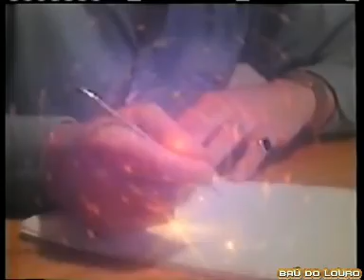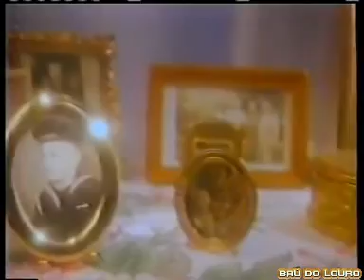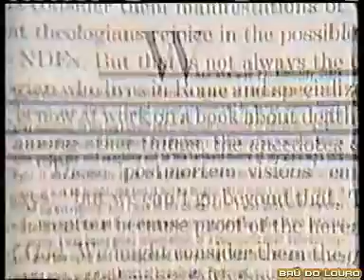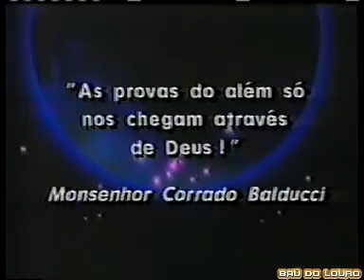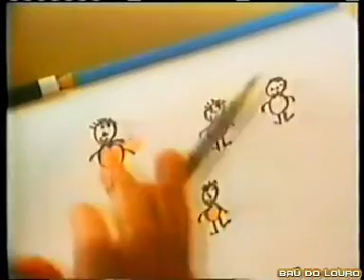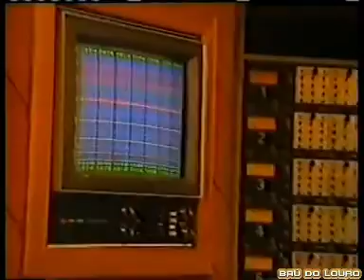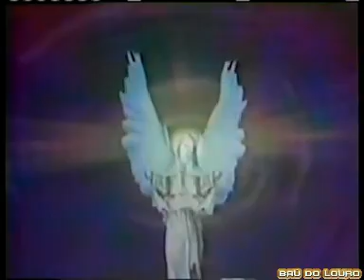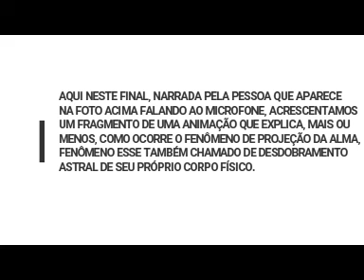EXPERIÊNCIAS DE QUASE MORTE (EQM) FANTÁSTICO TV GLOBO CASOS NO MUNDO E NO BRASIL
"BAÚ DO LOURO" apresenta uma reportagem da segunda metade dos anos 1990, apresentado pela Tv Globo/Fantástico que aborda o fenômeno de Experiências de Quase Morte (EQM) com casos investigados por vários pesquisadores, entre eles do psiquiatra e parapsicólogo norte-americano Raymond Moody em seu best seller Vida Depois da Vida (1975).
Se você gostou desse resgate histórico do nosso baú, curta, comente e compartilhe. Obrigado!